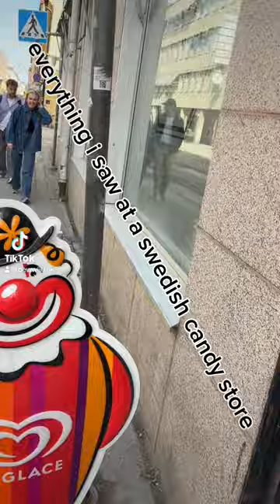what’s your favorite candy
shout out jimmy breast chocolate